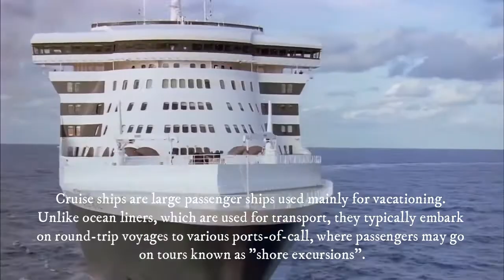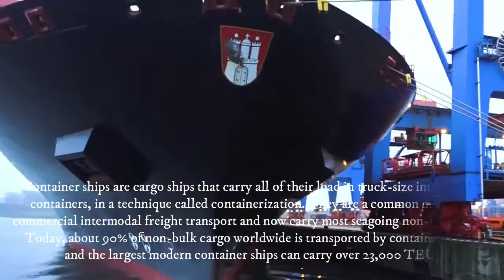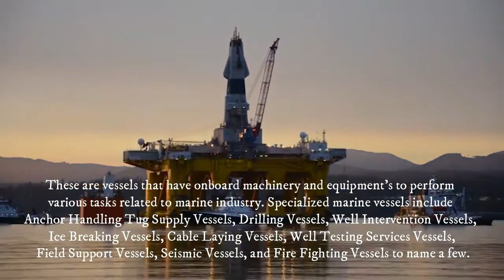How many types of ships are there in merchant navy? | Different types of merchant ships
Merchant Navy officers/ crew are employed on the many types of vessels that make up the commercial shipping industry. These include:
Ferries:
Cruise Ships:
Dry Bulk Carriers:
Cargo Container Ships:
Oil and Chemical Tankers:
LPG & LNG Carriers:
Car Carriers & Ros ROs:
Specialized Supply Support and Rescue Vessels: